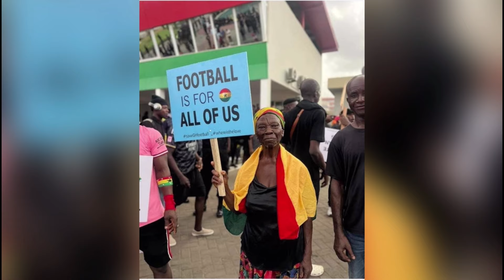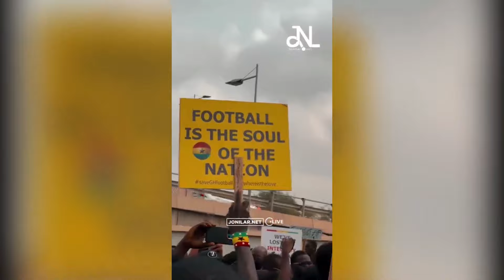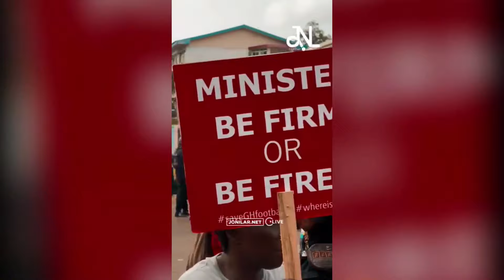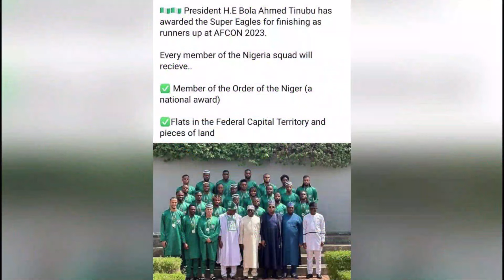Shatta Wale’s Fiancée Donates To Achimota Market Women: Nigeria Celebrates Super Eagles